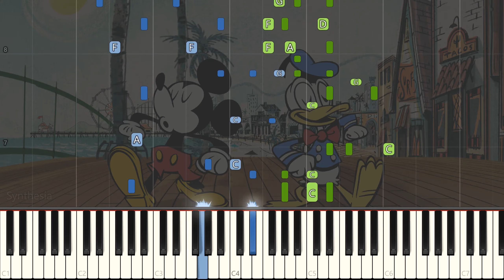Mickey Mouse Cartoon - Credits Theme: Synthesia Piano Tutorial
The short and sweet ragtime tune from the modern Mickey Mouse Cartoon series that started back in 2013. If you haven't seen it, definitely give it a watch - it's up on YouTube and is worth every second of your time, trust me ;)